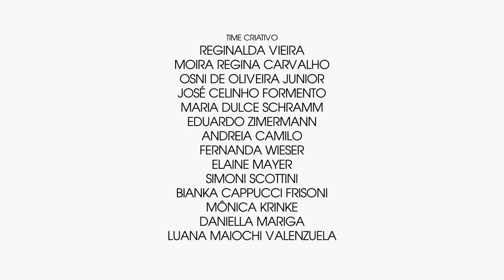[SCMC Ano #8] Fashion Film - Círculo + UNIVALI Balneário Camboriú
"ENTRELÁCIA"

CONCEITO
O ponto de partida é o lifestyle da blogueira Vicky Schauffert, uma catarinense que carrega o DNA da geração resort: beleza, geração saúde,sensualidade, despojamento e elegância. A coleção traduz o espírito boho em um mix de diferentes pontos de tricô e crochê feito à mão por artesãs, florescendo um jardim cheio de feminilidade e sensualidade. Tons delicados quase monocromáticos iluminados por pontos de luz de cores tônicas compõem os looks. O patchwork de tramas e fios diferentes arquitetam um rico design de superfície que ganha intervenção técnicas de sublimação aplicadas nas peças depois de prontas. Este trabalho reforça o compromisso que a Círculo mantém há 75 anos no mercado de reinventar e renovar o tricô e o crochê.

TIME CRIATIVO
(Círculo) Reginalda Vieira, Moira Regina Carvalho, Osni de Oliveira Junior, José Celinho Formento, Maria Dulce Schramm, Eduardo Zimermann, Andreia Camilo, Fernanda Wieser, Elaine Mayer, Simoni Scottini (UNIVALI) Bianka Cappucci Frisoni, Mônica Krinke, Daniella Mariga, Luana Maiochi Valenzuela

AGRADECIMENTOS
Silvana da Costa Teixeira
Sandra Elizia Nazário Gomes
Rosângela Duran
Regina Aparecida Gomes Ferraz
Beatriz Maiochi (Artesãs)
Jean Lucas Isotton (Projetos digitais)